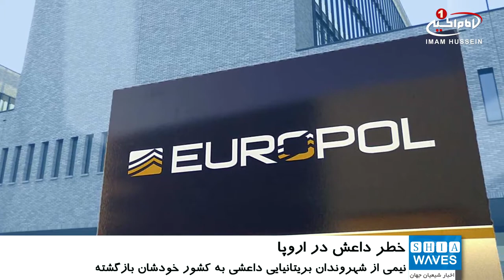هشدار یوروپل درباره خطر جدی داعشی‌های انگلیسی‌تبار در اروپا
حدود نیمی از شهروندان بریتانیایی که به منظور ملحق شدن به سنی های تندروی داعش به عراق و سوریه سفر کرده بودند، حالا به کشور خودشان بازگشته‌اند.
پلیس اروپا ـ یوروپل ـ با اعلام این خبر، هشدار داده که این افراد هر چند که از این گروه تروریستی روی گردانده باشند، صرفا به واسطه آموزش‌هایی که در مناطق درگیری دیده‌اند، می‌توانند «به شدت خطرناک» در نظر گرفته شوند.
نگرانی دیگر اعضای اتحادیه اروپا این است که این افراد ممکن است شبکه‌های تروریستی خود را مجددا ایجاد کرده و به تقویت آن بپردازند.
بر اساس این گزارش، 45 درصد از نیروهای سابق داعش که تبعه انگلیس بوده‌اند، به کشورشان بازگشته‌اند که این میزان در مقایسه با کل اروپایی‌هایی که از مناطق درگیری در غرب آسیا به کشورهایشان برگشته‌اند، حجم بزرگی را تشکیل داده و به شدت نگران‌کننده‌ است.